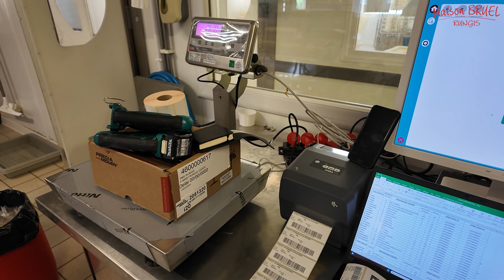SAFF & MAISON BRUEL RUNGIS - FERME DE PLANTIMAY - L'ACCOMPAGNEMENT ET L'INTERVIEW DE RACHID LASRI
Sylvain de la Ferme de Plantimay nous a sollicité pour l'accompagner dans l'étiquetage en code-barre de ses produits.
C'est une autre facette du métier de grossiste et un engagement fort de notre part !